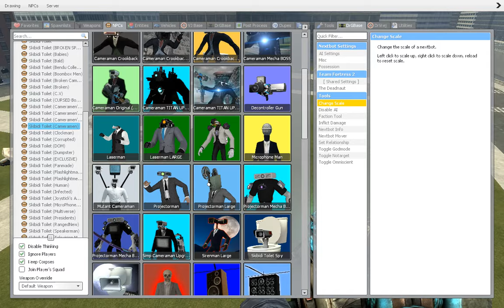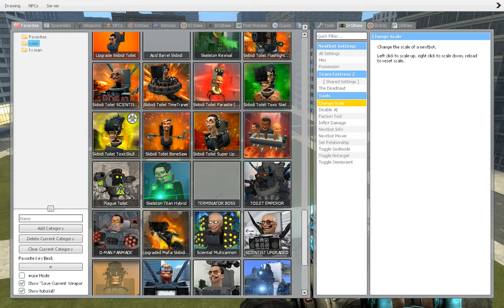TV MAN TITAN UPRGDED AND SPEAKERMAN TITAN VS SKIBIDI TOILET ! In Garyy's Mod !